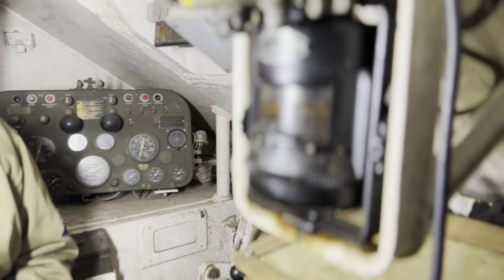Part 2 of the M4A2 and it’s crew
This week is part 2 of the M4A2 and it’s crew